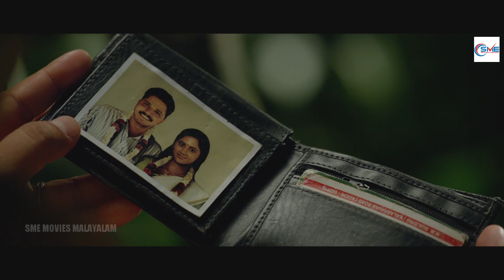നീ അത്ഭുതങ്ങൾ ചെയ്തു - kunchacko Boban Malayalam Comedy Movie Scene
Presenting Malayalam movie scene.